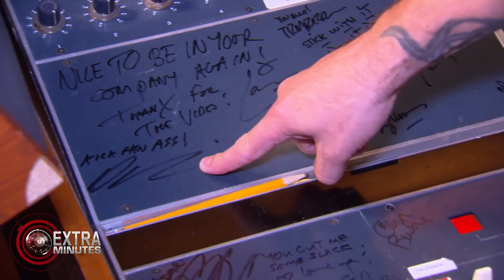FOO FIGHTERS - Studio Tour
Rock legend, Dave Grohl, shows off his recording studio, including the Neve 8028 mixing desk - the very sound equipment used to record Nivarna, Metallica, Santana, Barry White and so many more.